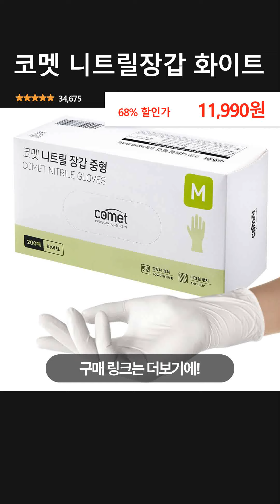코멧 니트릴장갑 화이트